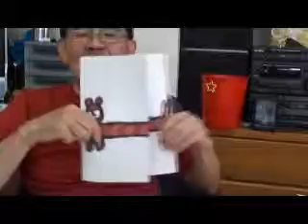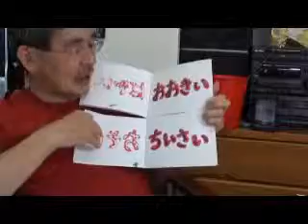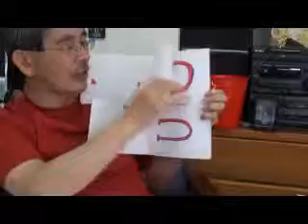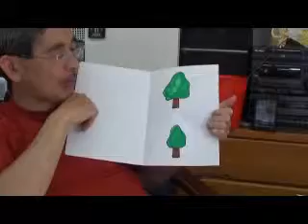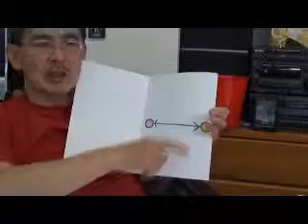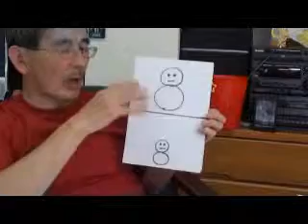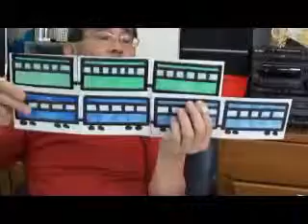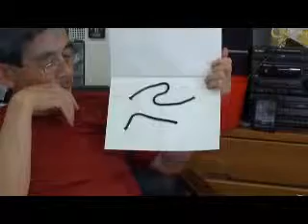２／４長さの勉強Age 4 @BW Club Hamamatsu Japan July 2011